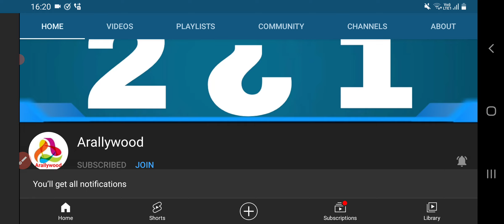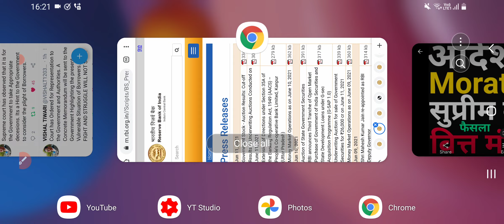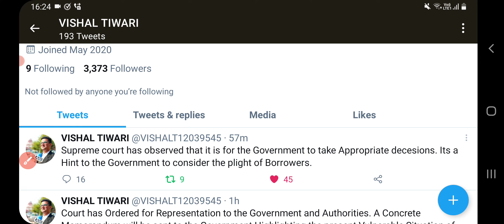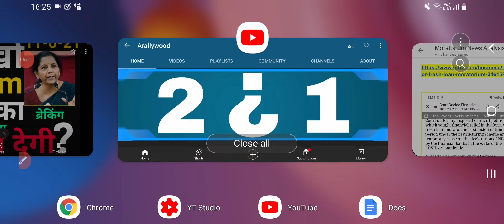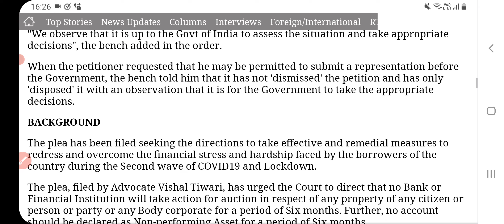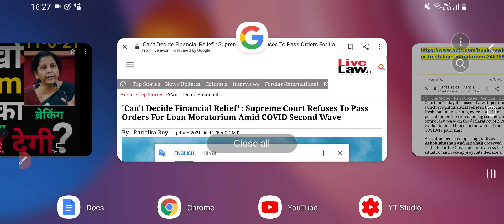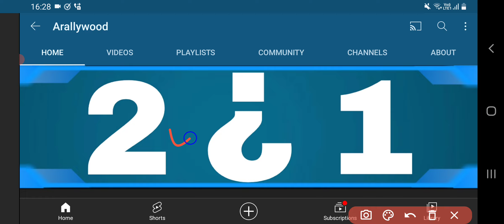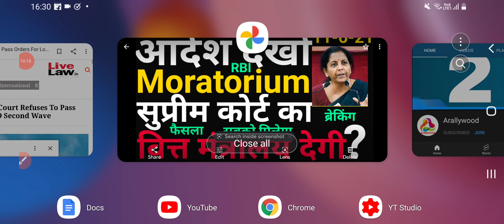Supreme Court Relief On RBI Loan Moratorium Extension 3 & Loan NPA | Moratorium News | RBI News 11-6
All Bank, NBFC & Loan App Loan Moratorium 3.0 & Restructuring 2.0 Apply Link List:

G Pay/P Pe: 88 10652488

Topic Covered About All Bank, NBFC, Loan App:

Moratorium,

Moratorium 1.0,

Moratorium 2.0,

Moratorium 3.0,

Moratorium Extension,

Loan Moratorium,

6 Month Moratorium Extension,

3 Month Moratorium Extension,

2 Year Moratorium Extension,

Kotak Moratorium,

UBI Moratorium,

Amex Moratorium,

NPA News,

Bank NPA,